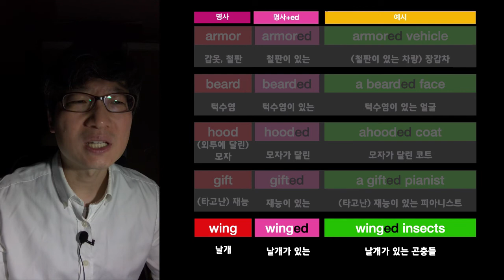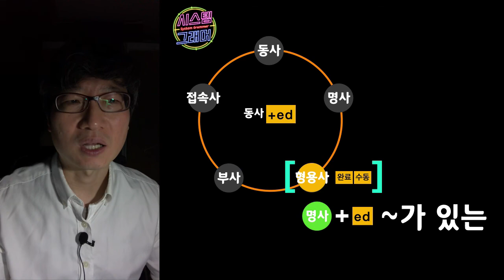외눈박이 몬스터 명사에 ed를 붙이면 형용사가 됩니다 : 시스템 그래머 11편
‘눈이 하나가 있는’
이런 표현은 영어로 어떻게 할까요?

have an eye라고 하면
‘눈이 하나가 있다’의 뜻이죠.
의미는 비슷하지만 ‘눈이 하나가 있는’은 아닙니다.

만약 여러분이
with an eye라고 대답한다면
영어 실력이 중급이상은 된답니다.

그런데 오늘은 with an eye 보다 더 고급진 표현을 알려드리겠습니다.
명사 eye에 ed를 붙여서 eyed라고 하면
‘눈이 있는’이라는 형용사가 됩니다.
여기에 one을 붙여서 one-eyed라고 하면
눈이 하나가 있는이 되죠.

동사에 ed를 붙이는 경우는 많이 봤지만
명사에도 ed를 붙일 수 있다구요?

모든 명사에 ed를 붙이는 것은 아니지만
명사에 ed를 붙여서 ‘~가 있는’의 뜻으로 쓰는 경우가 종종 있답니다.

flavor 맛, flavored 맛이 나는, 맛이 있는
orange flavored ice cream 오렌지 맛이 나는 아이스크림

armor 갑옷, 장갑, armored 철판이 있는
an armored vehicle 장갑차

beard 턱수염, bearded 턱수염이 있는
a bearded face 턱수염이 있는 얼굴

gift 재능, gifted 재능이 있는
a gifted pianist 재능이 있는 피아니스트

1. armor갑옷, armored 장갑이 있는
2. barb 미늘/가시, barbed 미늘이 있는, 말이 가시가 돋친
3. bead 구슬, beaded 구슬로 장식한
4. beard 수염, bearded 수엽이 있는
5. detail 세부사항, detailed 세부사항이 있는
6. flower 꽃, flowered 꽃무늬가 있는
7. freckle주근깨, freckled 주근깨가 있는
8. gift재능, gifted 재능이 있는
9. glove 장갑, gloved 장갑을 낀
10. hood 모자, hooded 모자가 달린
11. manners예의/격식, mannered 격식을 차린
12. point뾰족한 부분, pointed 뾰족한 (뾰족한 끝 부분이 있는)
13. principle원리/원친, principled 원칙이 있는
14. salary봉급, salaried 봉급을 받는
15. skill솜씨,  skilled 솜씨가 있는
16. spot 얼룩, spotted 점무늬가 있는
17. strip기다란 띠, striped 줄무늬가 있는
18. talent재능, talented 재능이 있는
19. turban터번, turbaned 터번을 두른
20. wing날개, winged 날개가 있는